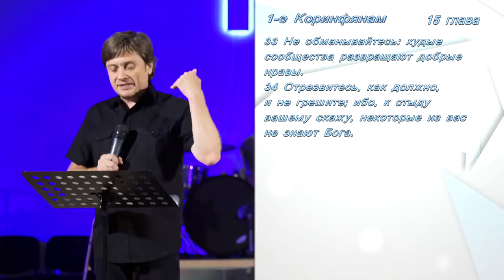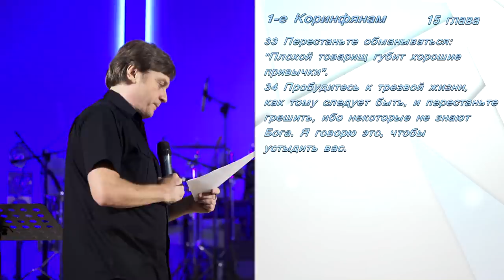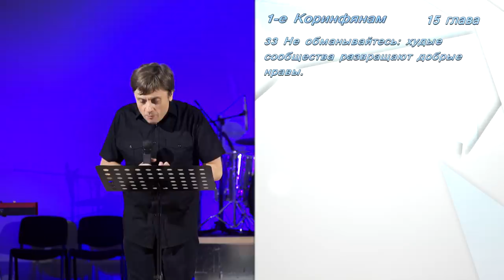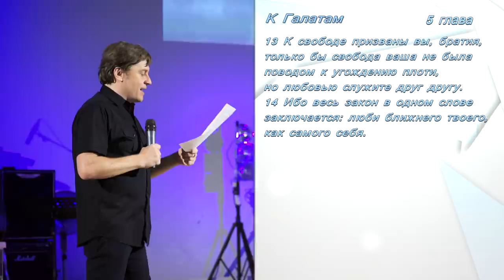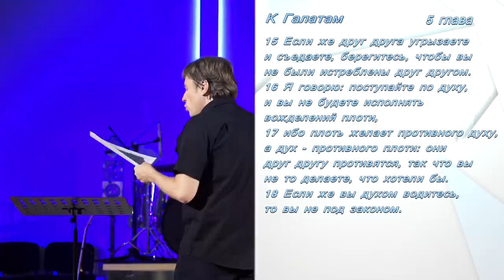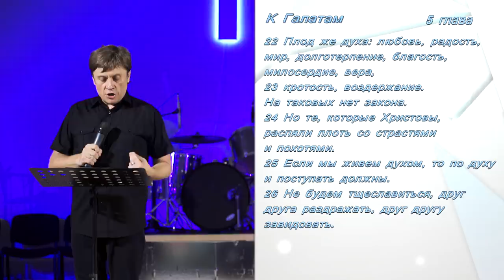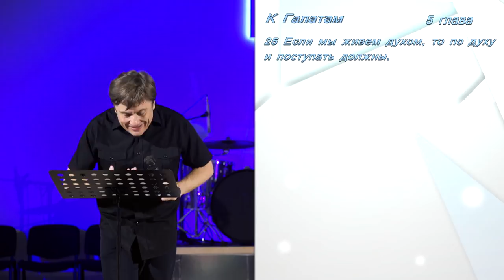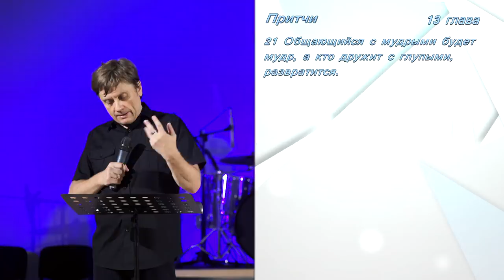Виктор Судаков | Осторожно, токсично! | Проповедь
Влияет ли на нас окружение? Безусловно.
Мы окружены "токсичными" вещами. Это могут быть телепрограммы, музыка или даже люди.

Часто мы считаем, что духовная сила внутри нас противостоит греховным вещам и мы не попадем под их влияние. Но так ли это на самом деле?

Дорогие друзья!